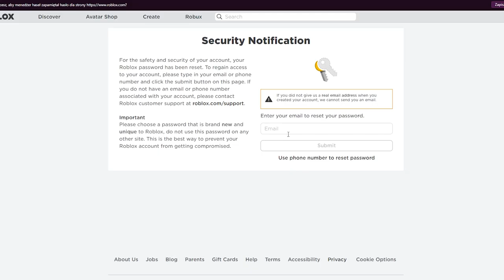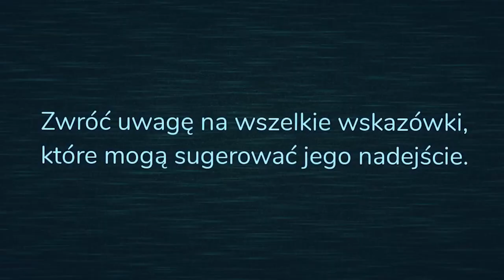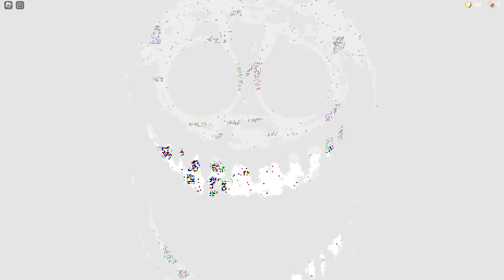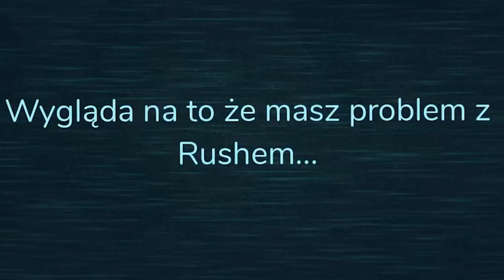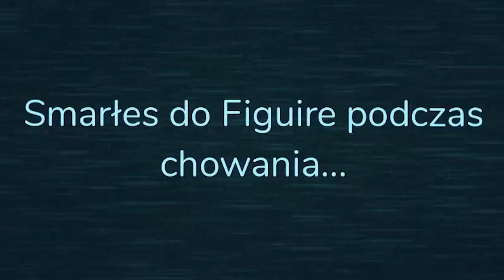RoBloX JeST STraSZnY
nigdy nie widziałem nic straszniejszego

-=SOCIALE=-

-=WSPARCIE=-
Na nową kartę graficzną, do lepszych filmów: